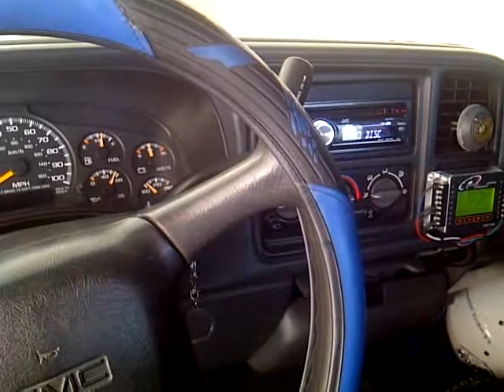pt8847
Make in popcorn...